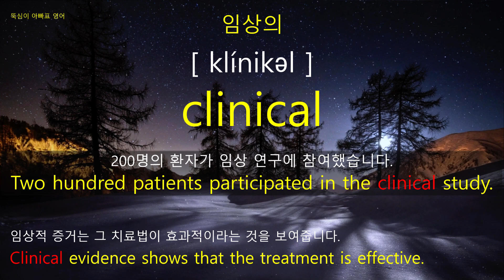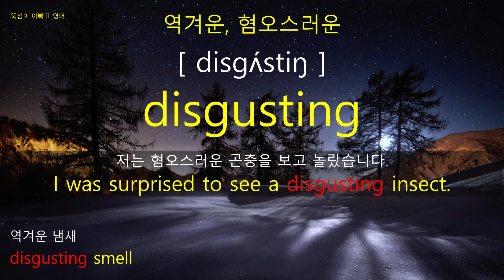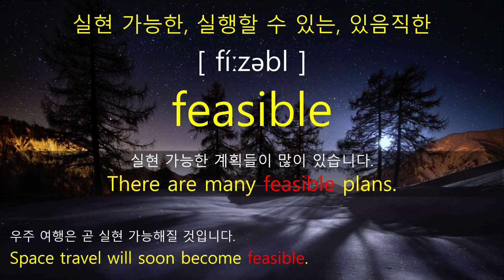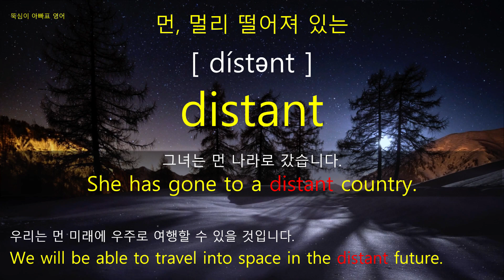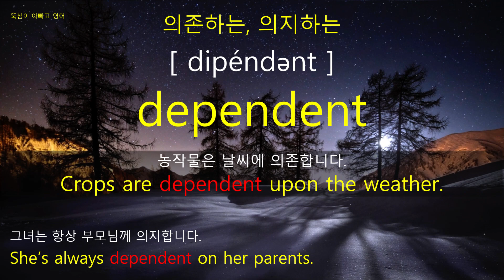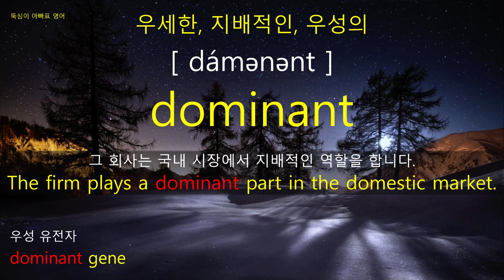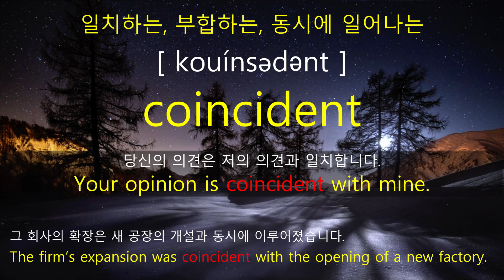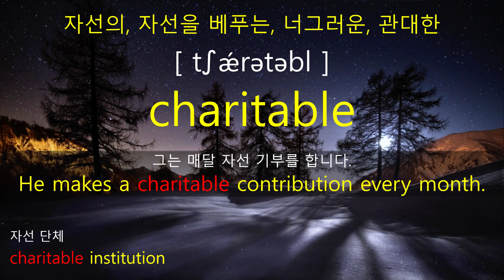수능 기본 영단어 STAGE 20